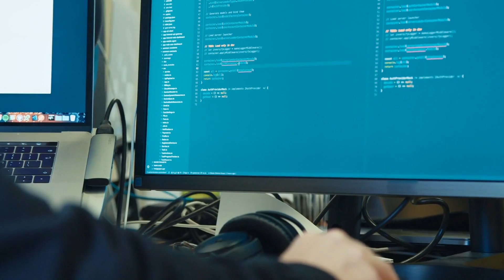Getting Unstuck At Coding Interviews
Have you ever felt stuck at coding interviews? Not to blame... We've all been there.

A lot of software developers fear the coding interview process, and, due to that, chances are of them getting it bombed just goes straight up.

If you're feeling stuck at coding interviews, you can follow three easy steps in order to get unstuck:

00:38 Simplify The Problem
01:08 Ask The Right Questions
01:53 Make The Ugly Solution Happen

This is how you get unstuck at coding interviews.